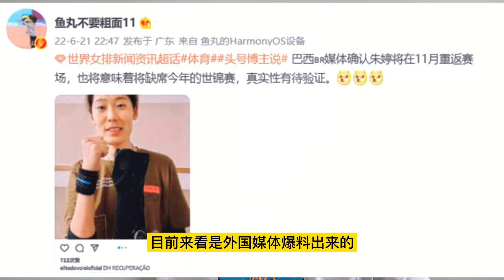深夜23点，朱婷复出时间敲定，蔡斌李盈莹等不到，球迷难过遗憾